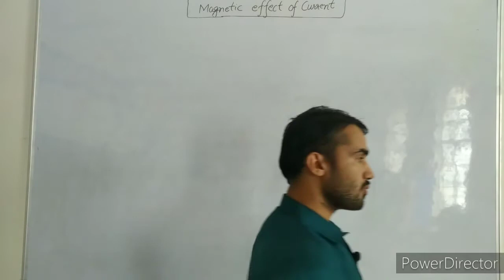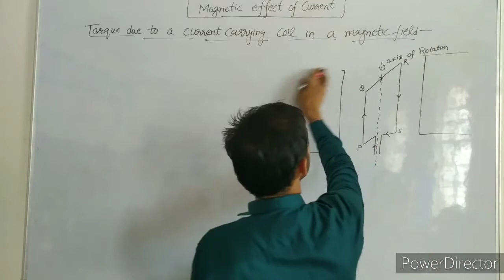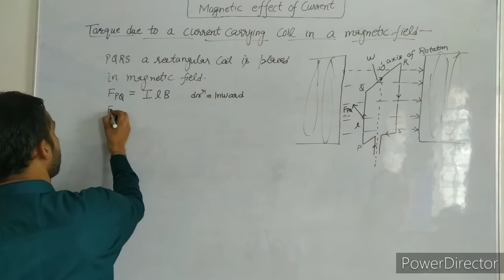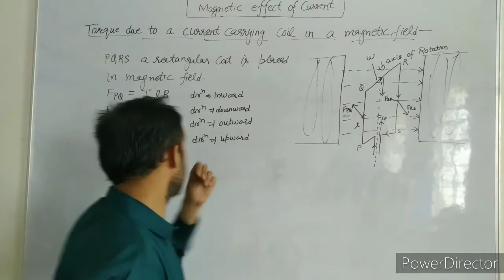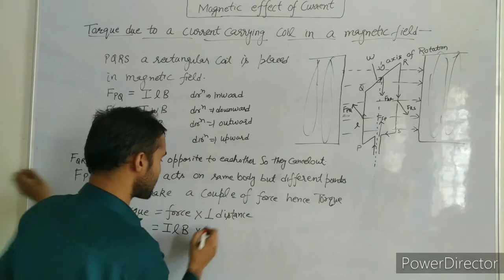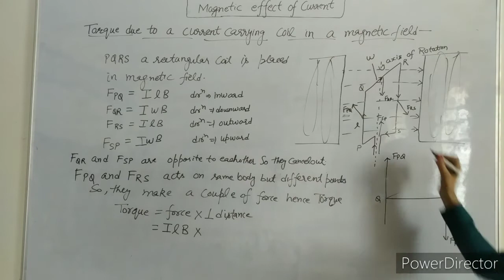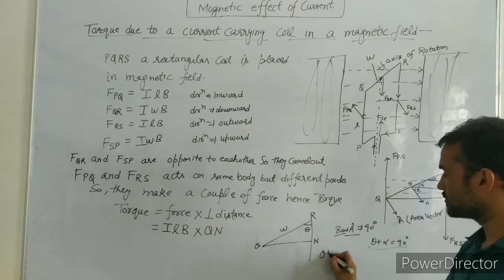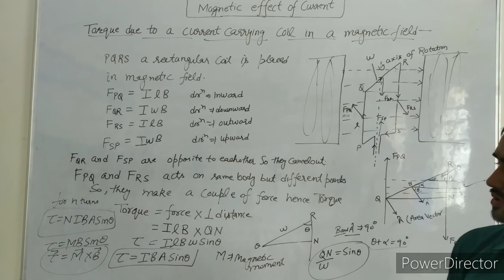12th NCERT Physics/ Torque on a current loop placed in a magnetic field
Toque experienced by a current carrying coil in a magnetic field